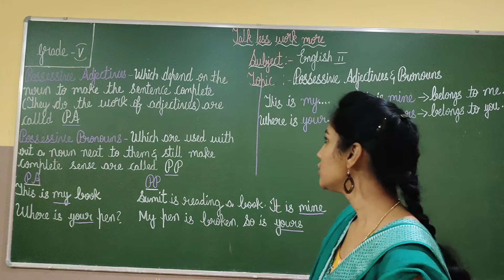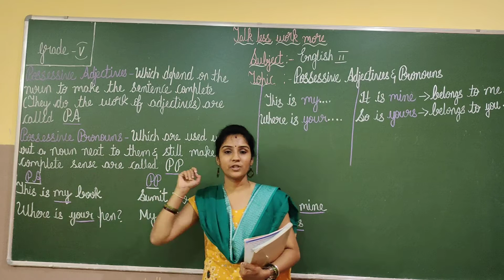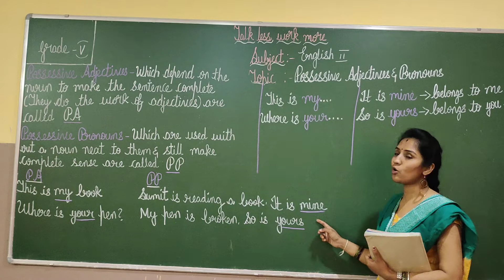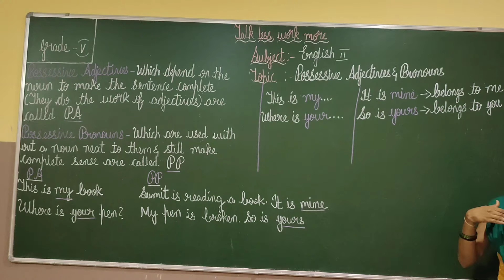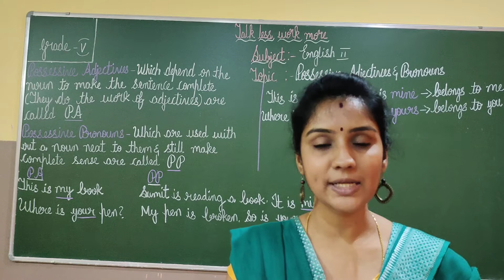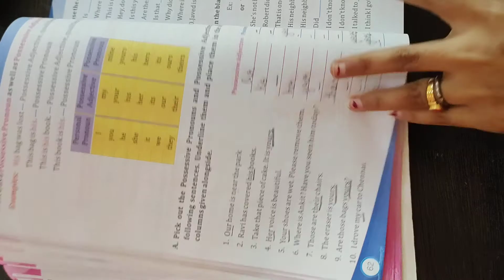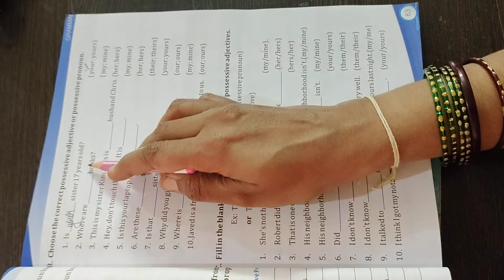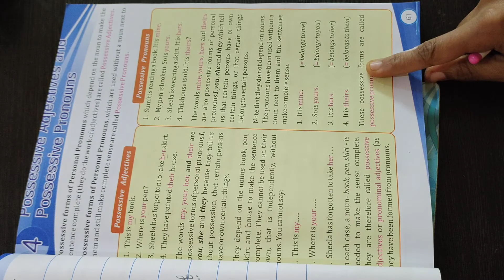Grade -5 English II (09 -10-21)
English II PRV